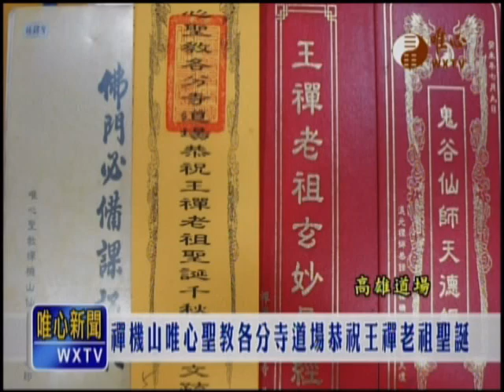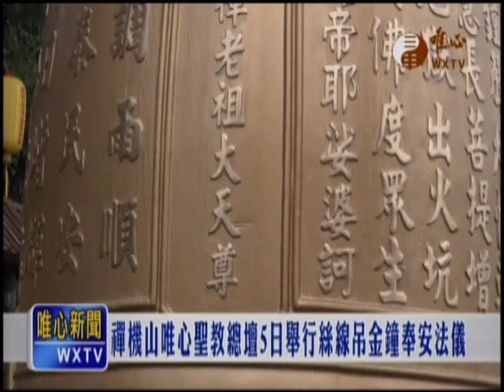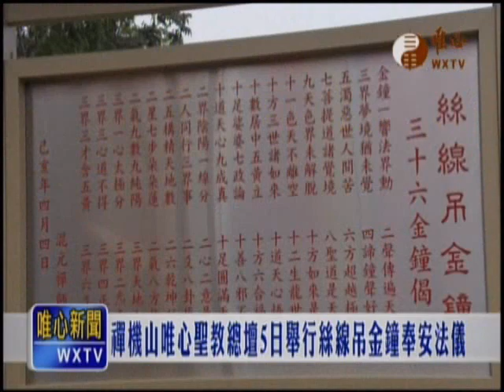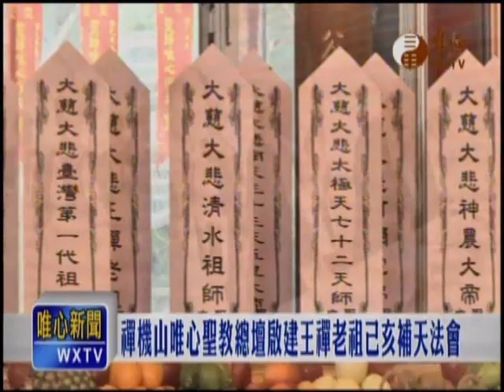唯心週報2019-05-11